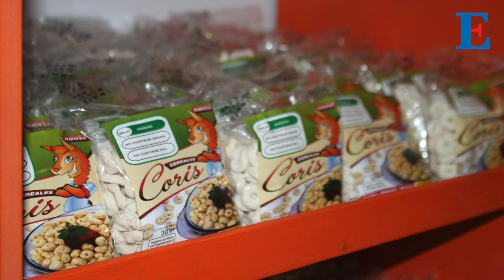Primer Congreso de PyMES en Quito.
Entrevista al director de la Capeipi invita a visitar y ser parte de el primer congreso de PyMES en Quito.